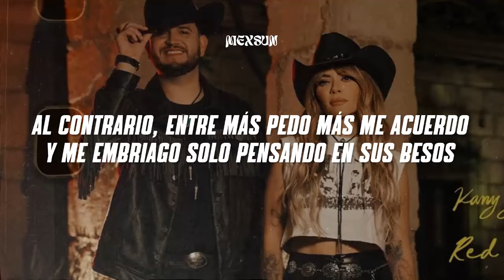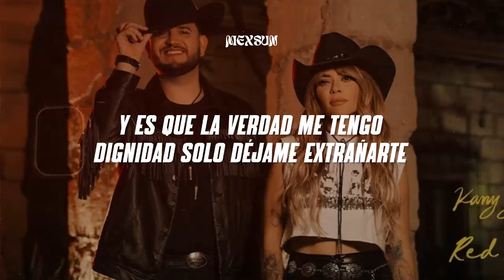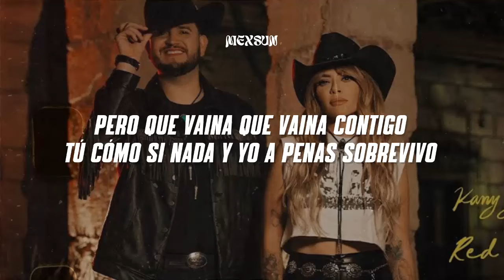Kany García, Eden Muñoz - Llorar Por Ella (Letra)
📝 Letra/ Lyrics:

Ya me han dicho que el tiempo cura todo
pero es una mentira
que las penas las ahogue con la peda
pero así no se le olvida
al contrario, entre más pedo más me acuerdo
y me embriago solo pensando en sus besos
sigo aquí, extrañándole y extrañándole
diciéndome otra vez
corazón
corazón
hay que llorar por ella
ni el sabor de su boca se olvida con una botella
ay, corazón, corazón
no te olvides de ella
que la vida da vueltas
quien sabe y de pronto regresa
y es que la verdad me tengo dignidad
solo déjame extrañarte
no pienso ni escribirte ni llamarte
pa’ ver si así corres a buscarme
y me dicen que me olvide de ese cuento
es porque no conocieron nuestra historia
aún en este tren donde me encuentro
ella es mi parada obligatoria
corazón
corazón
ay, corazón, corazón
con sentimiento mi kany
es que hay que llorarla mi edén
pero que vaina que vaina contigo
tú cómo si nada y yo a penas sobrevivo
aquí estoy nadando contra corriente
no poder olvidar que feo se siente
corazón
corazón
ay, corazón, corazón
de pronto y regresa